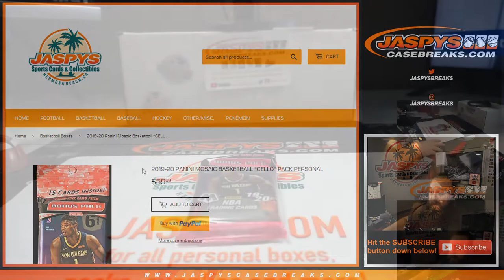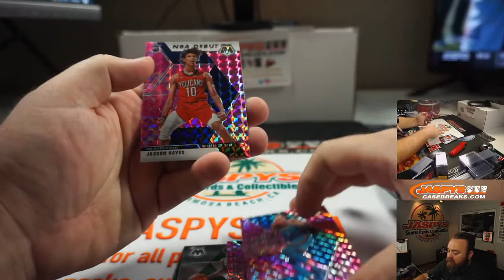TH 8/13 - PERSOANL BREAK FOR TENV V - 2019-20 PANINI MOSAIC BASKETBALL *CELLO* PACK